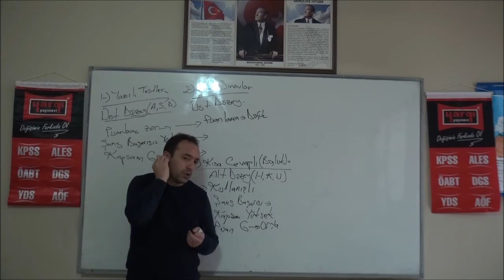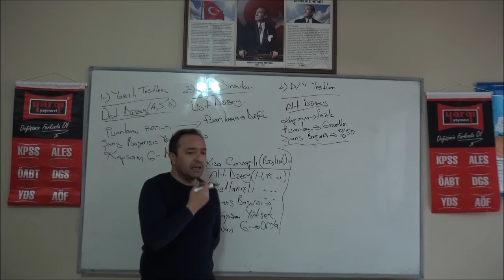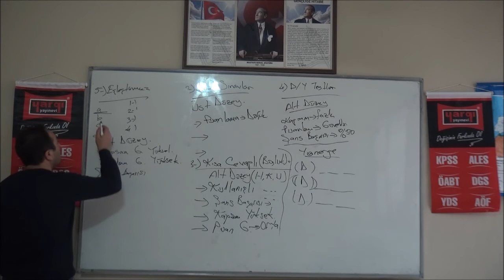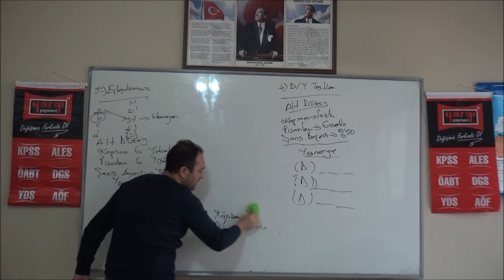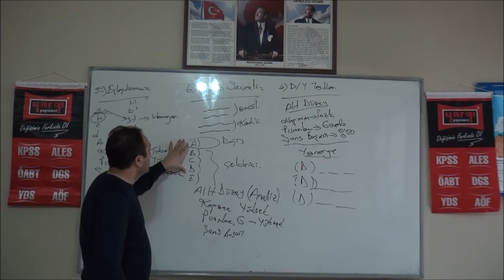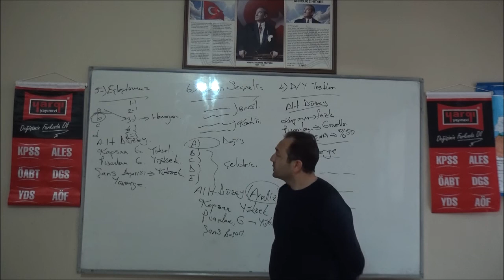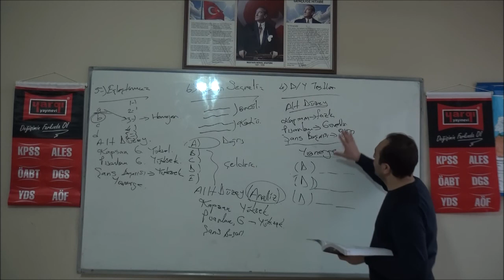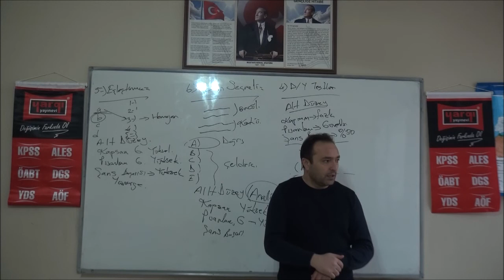04 04 2020 DERS ÖLÇME VE DEĞERLENDİRME 3 EC